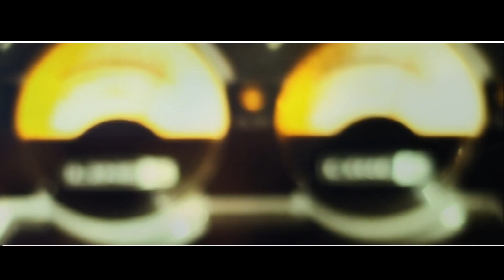About that life - Piran khan & A-cf sohan || Bangla || 2016 || Rap || New song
-Track name: About that life
-Artists: A-cf Sohan & Piran
-Music composition: Piran Khan
-Lyrics: Shafaq bin nur, A-cf Sohan & Piran Khan
-Mixed/Mastered: Wavebeatz Soundlab

-DOP: Rb Munad
-Track cover design: R. Design
-Video edit: Piran khan

Bangla new song 2016, rap song. sad song, piran khan, wavebeatz soundlab, tough 19, shesh kanna,  bangla natok, hip hop, piran new songs,